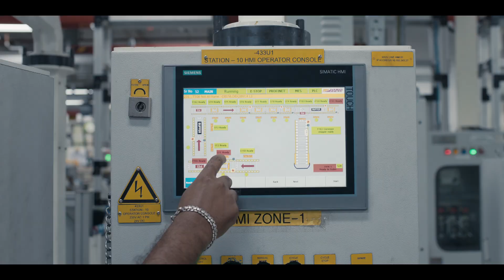Siemens Ingenuity helps visionaries turn ideas into reality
When technology helps produce affordable vehicles for all. That's Ingenuity for life.